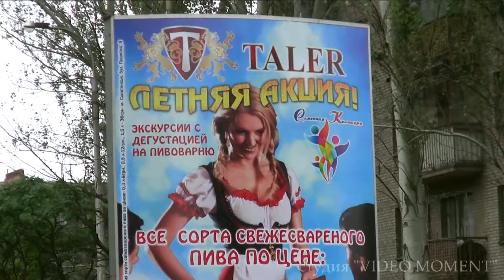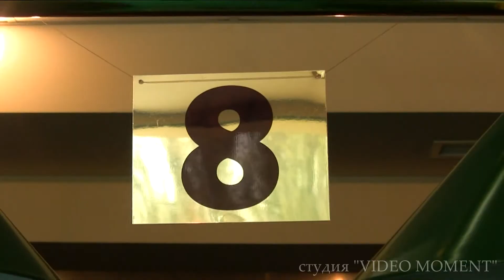Игорь и Диана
ДЛЯ БЫСТРОЙ ЗАГРУЗКИ И ПРОСМОТРА В HD РЕКОМЕНДУЮ ВЫБРАТЬ РАЗРЕШЕНИЕ В 720р!!!